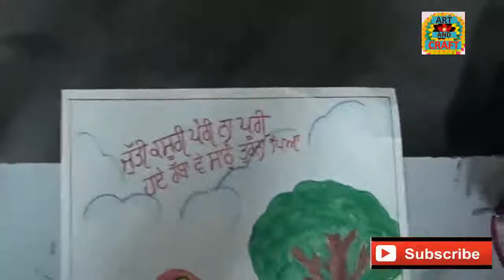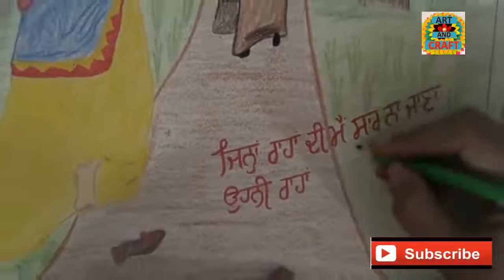District Yuvak Mela Drawing,Painting & Clay Modeling Compitition Art And Craft Guru